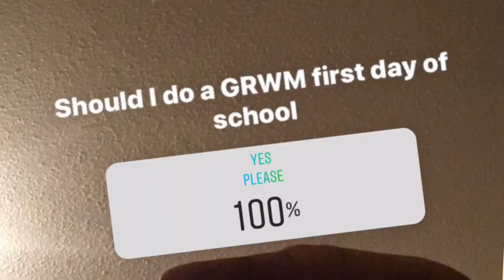My Outfits for the First Week of Highschool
4 OUTFITS in 4 MINUTES 😐sorry it’s so short but there is some humor in there as alway🤡

(っ◔◡◔)っ (っ◔◡◔)

In this video I’m showing you RoyalCbees my Outfits for just the first week of school.

(っ◔◡◔)っ (っ◔◡◔)

(っ◔◡◔)っ (っ◔◡◔)

(っ◔◡◔)っ (っ◔◡◔)

(っ◔◡◔)っ (っ◔◡◔)

(っ◔◡◔)っ (っ◔◡◔)